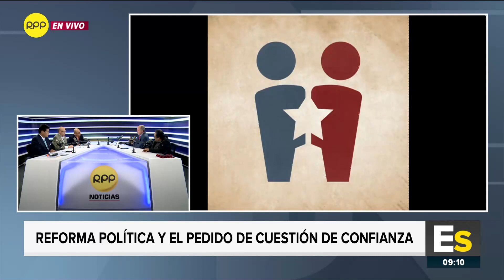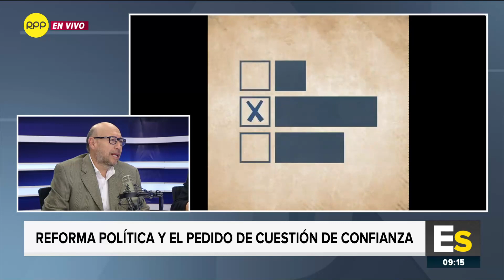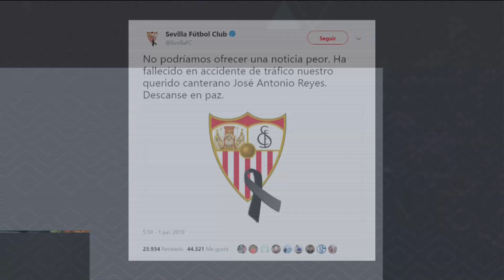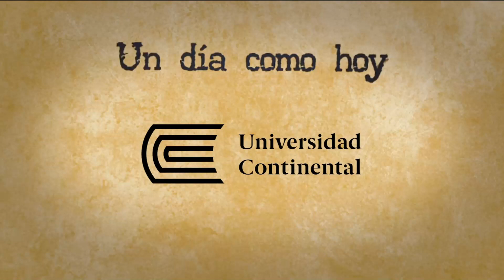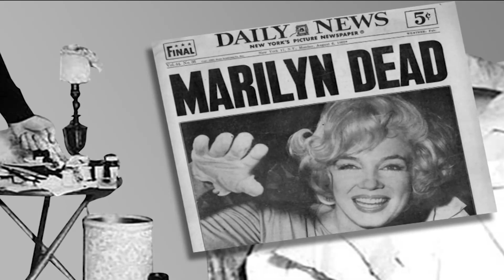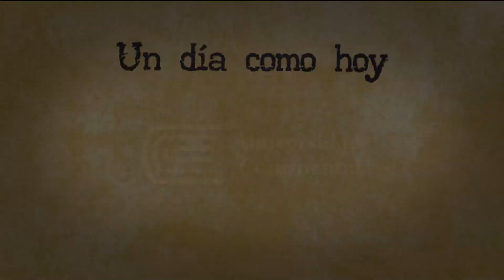Reforma política y cuestión de confianza | Enfoque de los sábados 01/06/2019